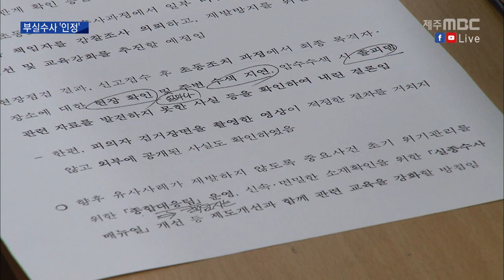고유정 수사 경찰 미흡했다 인정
◀ＡＮＣ▶
 경찰이
고유정 사건에 대한
부실 수사를 인정했습니다.

 고유정의 거짓말에 속아
초동수사가 늦어졌다는게 핵심인데,
담당 경찰관들에 대해서는
감찰 조사를 의뢰하기로 했습니다.

 박성동 기자입니다.
           ◀ＥＮＤ▶

           ◀ＶＣＲ▶
 고유정의
전 남편 37살 강 모 씨가
아들을 만나겠다며 집을 나선 건
지난 5월25일.

 경찰은
수사 초기 고유정의 거짓말에 휘둘려
실종사고로 판단하면서,
사건 현장 확인과
CCTV 등 주변 수색을 소홀히 한 채
이틀을 허비했습니다.

◀ＩＮＴ▶박기남
/ 전 제주동부경찰서장(지난 6월 9일)
"최종 기지국이 KAL호텔 주변으로 나오니까 수색에 중점을 둘 수밖에 없었고, 도내 어디 계신가..."

 경찰청이
지난달 2일부터 한 달간
고유정 사건에 대한 부실수사 의혹을
진상조사한 결과
초동수사가 미흡했다는 점을 인정했습니다.

 실종 수사는
수색을 중심으로 이뤄지지만,
범죄 개연성을 염두에 두고
CCTV를 확인하는 순서를 정해야 한다며,
담당 경찰들이 이를 놓쳤다고 밝혔습니다.

◀ＩＮＴ▶양수진 /제주지방경찰청 강력계장
"고유정의 거짓진술, 조작된 문자로 경찰을 속이는...직접 (고유정을) 만난다든가 이런 부분을 통해서 좀 더 확인하려는 노력이 아쉬웠다."

 압수수색 과정에서
살해에 쓰인 졸피뎀 관련 증거물을
확보하지 못한 점도
깊이 있는 고민과 적극적인 수사지휘가
아쉬운 부분이라고 인정했습니다.

"졸피뎀을 구입한 사실을 밝혀내기는 했습니다. 다만 조금 더 초기에 했으면 추궁을 강하게 할 수 있었겠죠."

 사건 수사를 지휘한
박기남 전 동부경찰서장이
고유정 체포 당시 영상을
일부 언론사에 제공한 것도
공보규칙을 위반한 것으로 판단했습니다.

 결국 경찰청은
고유정 사건을 담당했던
박기남 전 서장과 형사과장,
여성청소년과장 등
담당 경찰관 세 명에 대해
감찰조사를 의뢰해,
이들에 대한 징계는 불가피해 보입니다.

 경찰청은 이번 일을 계기로
주요사건에 대한 위기관리
종합대응팀을 운영하고,
실종수사 매뉴얼을 개선하는 등
대책 마련에 나서겠다고 밝혔습니다.

 mbc news 박성동입니다.